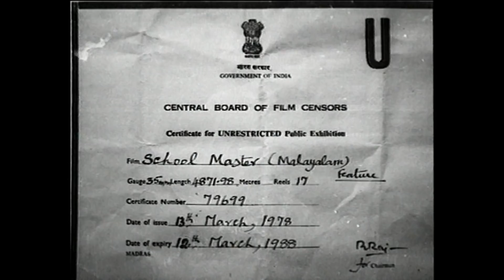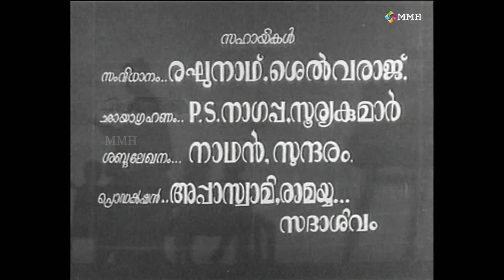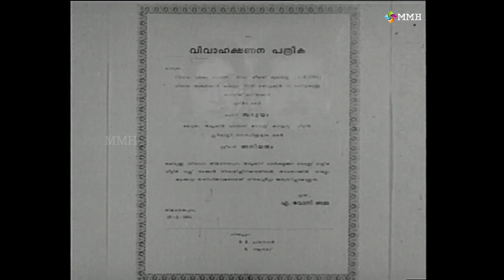SCHOOL MASTER | ( സ്കൂൾ മാസ്റ്റർ )Malayalam Classic movie | Premnazir |Thikkurissi | Bhasi others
Movie : School master  (Malayalam ) (സ്കൂൾ മാസ്റ്റർ )